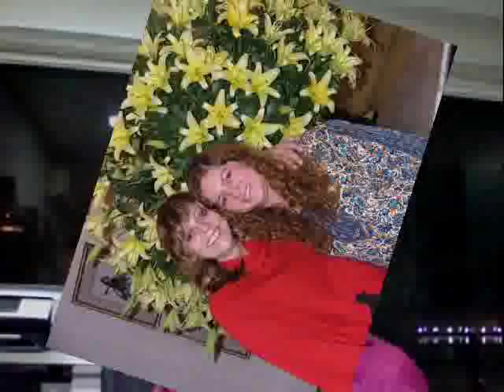Glória Perez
Mas é preciso ter força
É preciso ter raça
É preciso ter gana sempre
Quem traz no corpo uma marca

Maria, Maria
Mistura a dor e a alegria
Mas é preciso ter manha
É preciso ter graça
É preciso ter sonho sempre
Quem traz na pele essa marca
Possui a estranha mania
De ter fé na vida